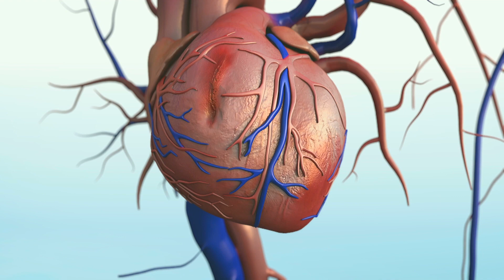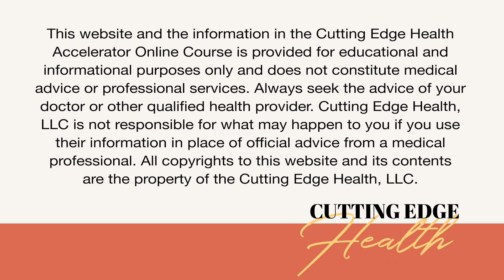Module 3 - Lesson 4: Stem Cells - Cutting Edge Health Accelerator Course with Jane Rogers